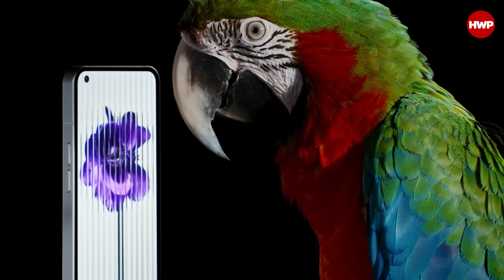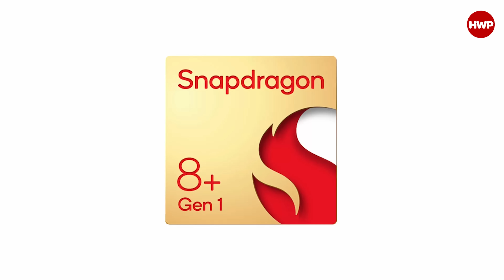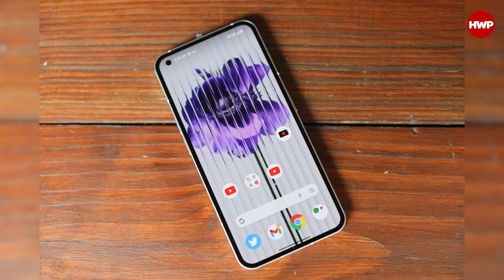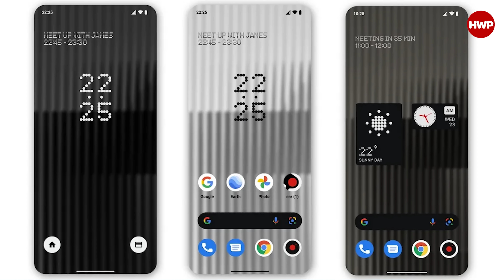NOTHING Türkiye'ye Geliyor! | Orta Üst Segmente Yeni Rakip!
Nothing tarafından herhangi bir açıklama henüz yapılmasa da Xiaomi tarafından tanıdığınız distribütör Evofone, Nothing markasını Türkiye'ye getiriyor. Evofone tarafından da henüz bir açıklama yapılmadı. Ancak Türkiye'de motor sporları faaliyeti gösteren takımlardan GP Garage Myteam araçlarının üzerinde Evofone, Xiaomi ve Nothing markalarının logoları yer alıyor. Bu da Nothing markasının ülkemize resmi bir şekilde geleceğinin sinyallerini olduğu anlamına geliyor.

Peki Nothing ülkemize geldiğinde mevcut ürünleri - Phone (1), Ear (1) ve Ear (2) - hangi fiyatla satılacak? Özellikle orta üst segmente hitap eden Phone (1) vergiler dahil hangi fiyat bandında olacak? Bu soruların cevaplarını videoda bulabilirsiniz. Ayrıca siz de Nothing markası hakkındaki görüşlerinizi bizimle paylaşmayı unutmayın. İyi seyirler.